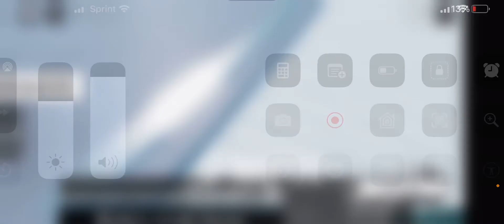CTtransit Run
FT myself and king